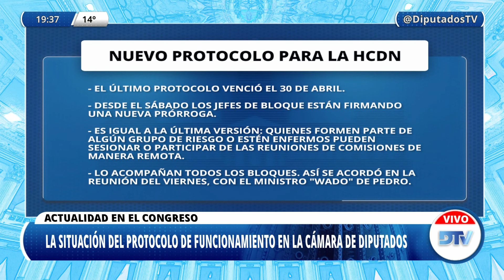DTV - Segunda Edición - Programa 10/05/2021 - Bloque 2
Conducción: Eduardo Serenellini